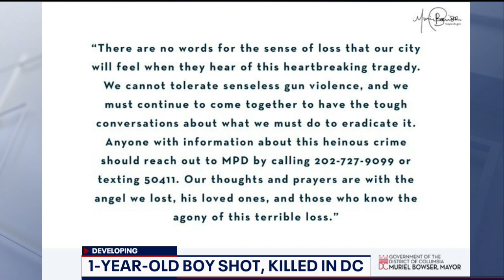‘No words for the sense of loss:’ DC mourns the death of a toddler shot to death | FOX 5 DC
The District is once again mourning the loss of a child to gun violence in the nation’s capital. Late Wednesday night, a 15-month-old was shot and killed in Southeast D.C. FULL STORY